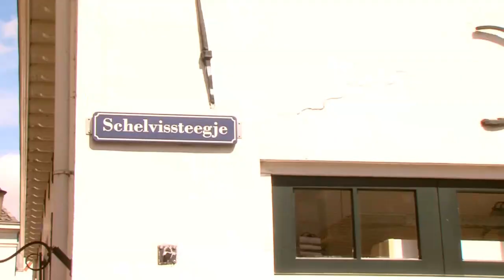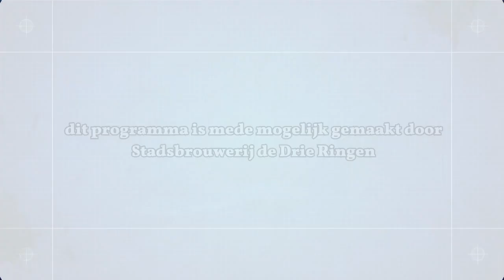Spoffin 2018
In de binnenstad van Amersfoort zijn binnenkort weer vele straatartiesten uit heel Europa te bewonderen die hun kunsten komen vertonen. Hier alvast de eerste indrukken.